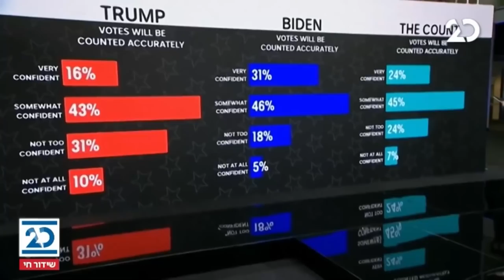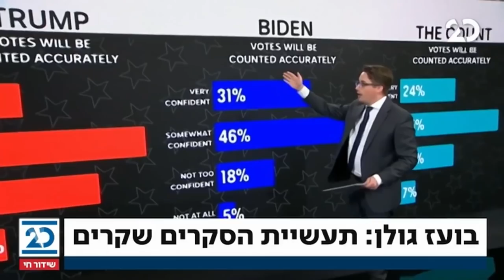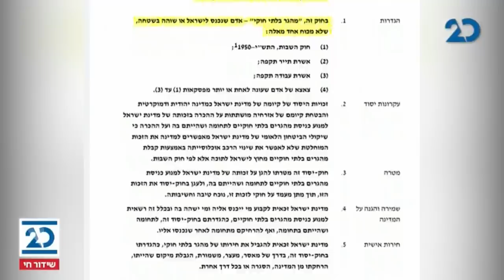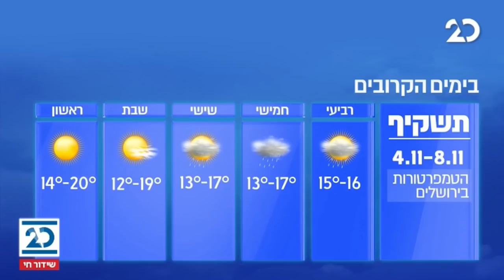הסיפור המרכזי | 4.11.2020 | התכנית המלאה